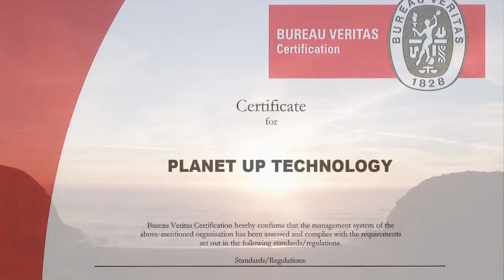Planet Up Technology - Corporate Video